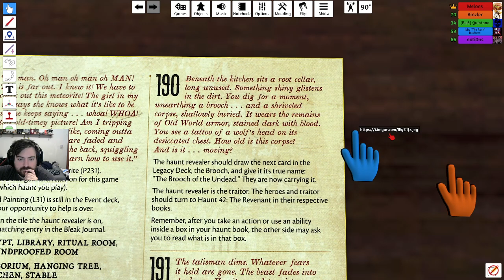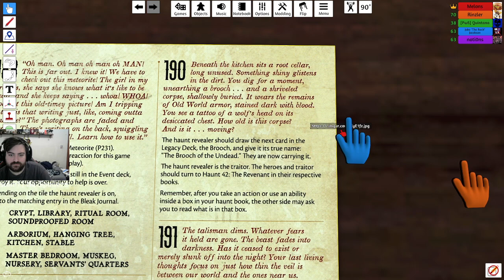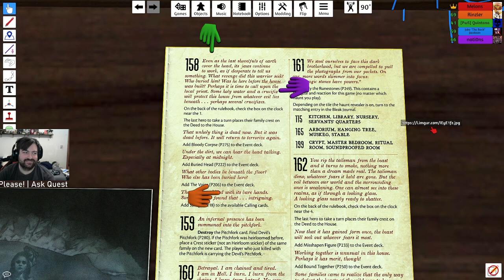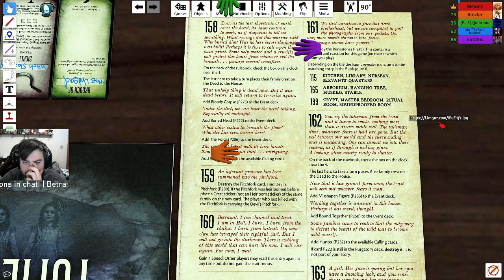Betrayal Legacy: Leo the Revenant (Chapter 1)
Session 2 brought our first real haunt, and our first real traitor, and our first heated moment trying to math out a victory -- Watch live